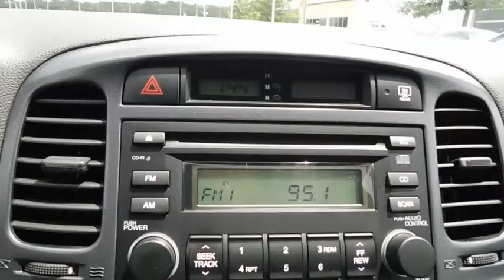2007 Hyundai Accent Wilson, New Bern, Goldsboro, Greenville, Rocky Mount, NC PU9976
2007 Hyundai Accent
2007 Hyundai Accent 3dr HB Manual SE - Stock#: PU9976 - VIN#: KMHCN36C27U046705

Apple Green exterior and Black interior, SE trim. Clean, CARFAX 1-Owner, GREAT MILES 51,033! PRICE DROP FROM $6,898, EPA 33 MPG Hwy/29 MPG City! Edmunds Editors' Most Wanted Sedan Under $15,000, CD Player, Alloy Wheels, Fully Inspected and Detailed, Edmunds.com's review says The Hyundai Accent performs capably.. 5 Star Driver Front Crash Rating. READ MORE! PRICED TO MOVE: Was $6,898. Approx. Original Base Sticker Price: $14,000*. VEHICLE REVIEWS: Edmunds Editors' Most Wanted Sedan Under $15,000. Edmunds.com explains The well-rounded Hyundai Accent provides a lot of car for the money.. 5 Star Driver Front Crash Rating. 4 Star Driver Side Crash Rating. Great Gas Mileage: 33 MPG Hwy. KEY FEATURES INCLUDE: CD Player, Aluminum Wheels Rear Spoiler, Keyless Entry, Heated Mirrors, Alarm, Bucket Seats. Safety equipment includes 4-Wheel ABS, 4-Wheel Disc Brakes. Hyundai SE with Apple Green exterior and Black interior features a 4 Cylinder Engine with 110 HP at 6000 RPM*. Fully Inspected and Detailed. WHY BUY FROM US: One of the top Honda dealerships in Eastern, NC, Bob Barbour Honda has joined the Hendrick Automotive Group team as the new Barbour-Hendrick Honda Greenville. We have a caring and courteous staff that strives to always be professional and service your needs as the customer both today and tomorrow! If you happen to be in the market for a new or used car, then feel free to pay us a visit! We're always happy to answer any questions you might have and set up a test drive. The price does not include tax, tag, dealer administration fee of 649.00 and dealer installed accessories. Pricing analysis performed on 8/7/2017. Horsepower calculations based on trim engine configuration. Fuel economy calculations based on original manufacturer data for trim engine configuration. Please confirm the accuracy of the included equipment by calling us prior to purchase.